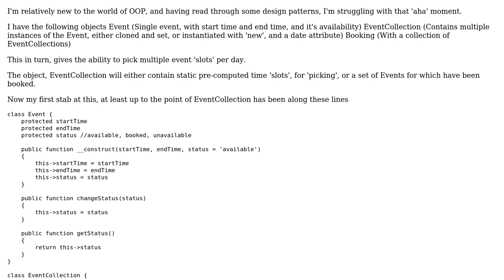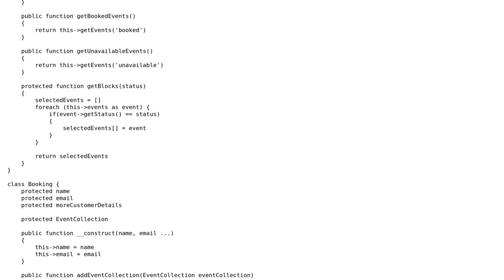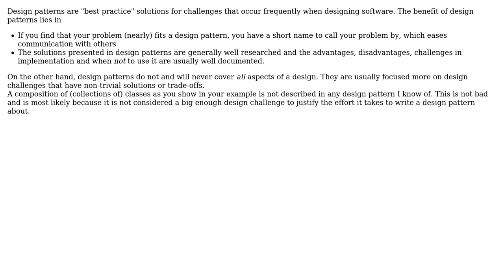Software Engineering: Design Pattern Question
With thanks & praise to God, and with thanks to the many people who have made this project possible! | Content (except music & images) licensed under CC BY-SA | Music | Images & others | With thanks to user Big-G user Bart van Ingen Schenau and the Stack Exchange Network Trademarks are property of their respective owners. You are responsible for your own actions.